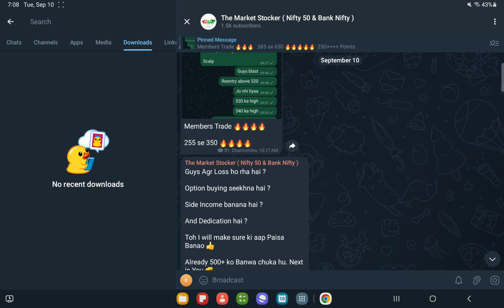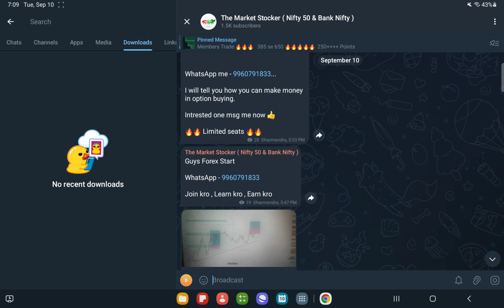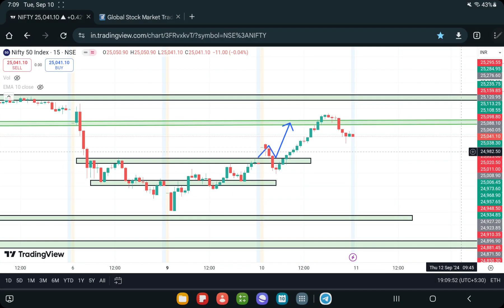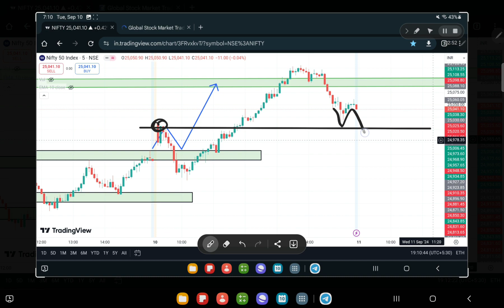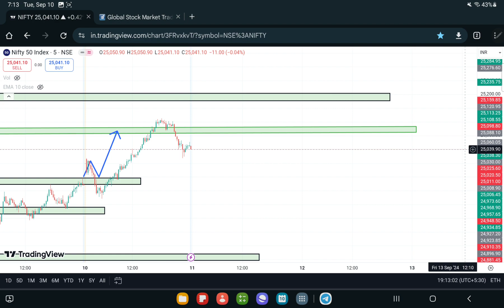NIFTY 50 PREDICTION FOR WEDESDAY , 11th SEP. 2024 || NIFTY 50 PREDICTION FOR TOMORROW ? In Hindi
Nifty BankNifty Analysis for WEDESDAY , 11th SEP. 2024

Topics Covered

nifty analysis
banknifty analysis
stocks analysis
Banknifty Prediction
Nifty Prediction
stocks analysis
tomorrow share market tips
market tomorrow

Nifty BankNifty Analysis for MONDAY , 3rd JUNE 2024

Topics Covered

nifty analysis
banknifty analysis
stocks analysisbest stocks for tomorrow
Banknifty Prediction
Nifty Prediction
stocks analysis
market tomorrow